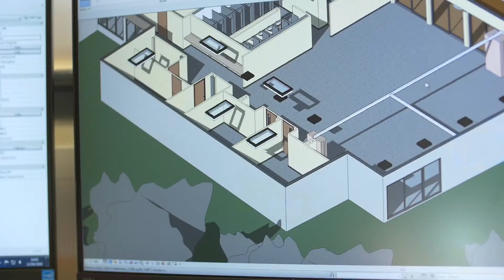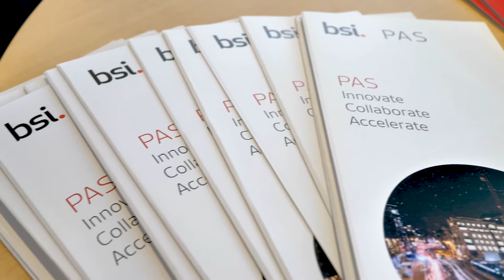The role of Standards in offsite construction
The UK has witnessed a gradual increase in the adoption of Offsite Construction (OC) across several areas of the building sector, including education and residential. At BSI, we are investigating how the OC industry uses Standards, to evaluate whether current Standards in this area are fit for purpose, and to identify areas where Standards could usefully support the take up of OC techniques.